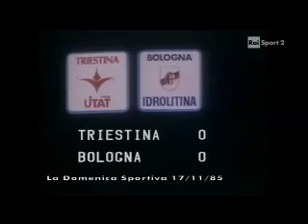Triestina - Bologna 0-0 - Serie B 1985-86 - 11a giornata